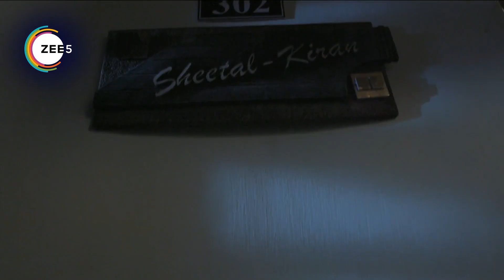Fear Files | Ep - 56 | Webisode | Zee TV